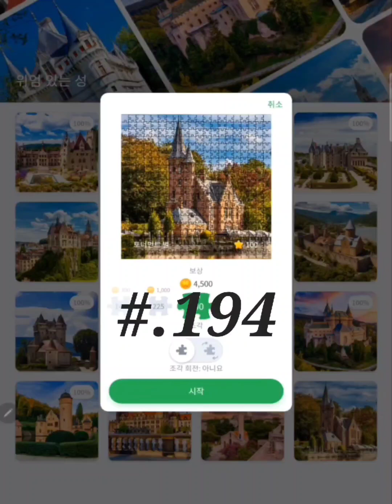직소퍼즐 게임 플레이 #194 jigsaw puzzle game play